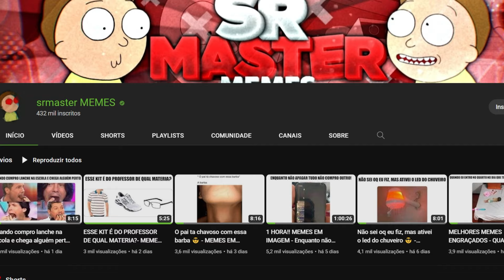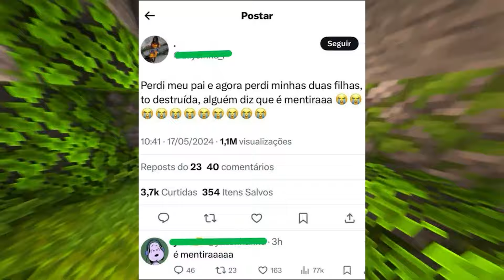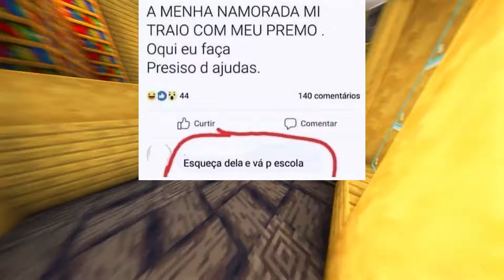MEMES EM IMAGENS - Da uma olhada na musica que te mandei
00:00 INICIO
00:20 MEMES